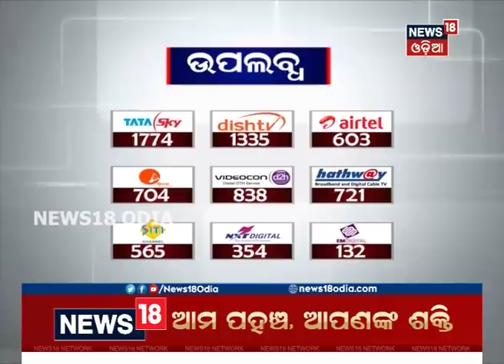ରାଜ୍ୟକୁ ଫେରୁଥିବା ଓଡ଼ିଆଙ୍କୁ ମୁଖ୍ୟମନ୍ତ୍ରୀଙ୍କ କଡ଼ା ଚେତାବନୀ, ‘ନିୟମ ନମାନିଲେ ହେବ କାର୍ଯ୍ୟାନୁଷ୍ଠାନ’